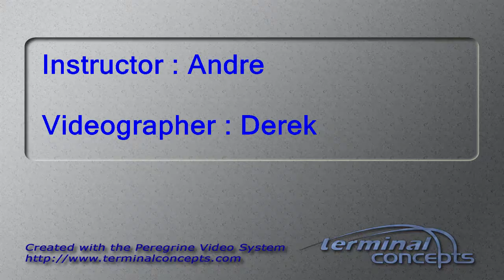Jeri Jones's Tandem skydive!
Jeri Jones's tandem skydive on Monday, October 01, 2018 with Andre at Skydive Indianapolis.  Located in Frankfort, IN, Skydive Indianapolis is THE place for tandem, AFF and experienced skydivers.  Come out and Skydive Indiana, Skydive Kentucky, and Skydive Ohio! Music used in Skydive Indianapolis YouTube videos includes but not limited to the following; A Himitsu - Adventures Summer - Ikson FREDJI - Happy Life YouMakeMe - DIZARO Spotify: spoti.fi/2DgEmEl YouTube Facebook Markvard - Memories Music Provided by Chill Royalty Free Music Tobu - Colors Free Download YouTube - Tobu Tobu - Higher Free Download YouTube - Tobu JPB - High [NCS Release] Free Download / Stream Lensko - Circles [NCS Release] Free Download / Stream Electric Joy Ride - Origin [NCS Release] Free Download / Stream Music promoted by Audio Library